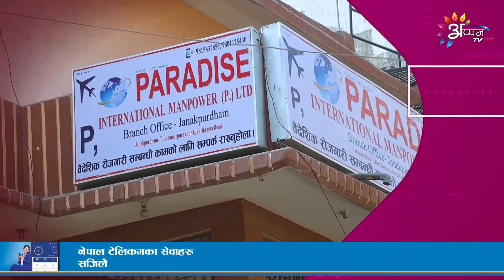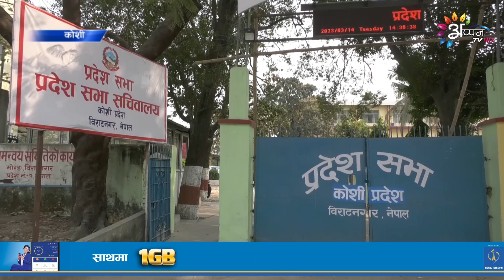Appan TV maithili News ll 8 PM News ll 26 Feb 2024